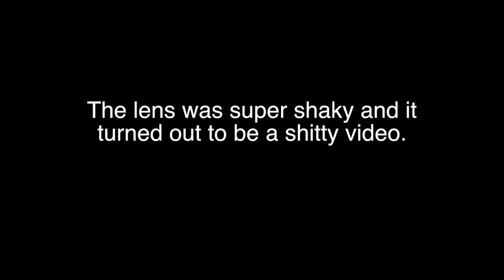CHIEF LOST HIS SOCCER BALL!!